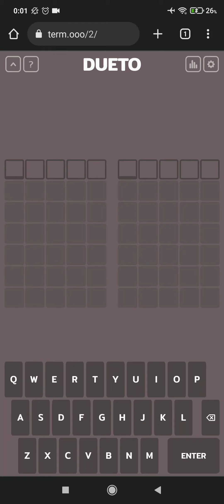Dueto do dia 13-09-22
Tente adivinhar a palavra oculta em algumas chances nesse jogo viciante! São três modalidades:

Simples - Adivinhar uma palavra de cinco letras em seis chances;
Dueto - Adivinhar duas palavras de cinco letras em sete chances pra cada palavra;
Quarteto - Adivinhar quatro palavras de cinco letras em nove chances pra cada palavra.

Esse jogo reinicia sempre às 00:00 hrs, te dando a oportunidade de a cada dia se desafiar a adivinhar a palavra com menos chances possíveis!